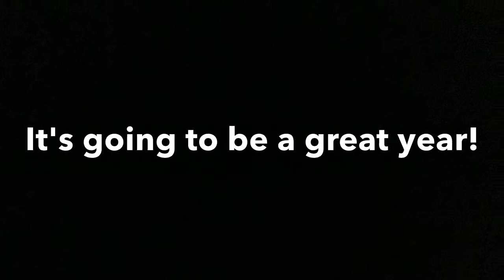First Day of School 2020